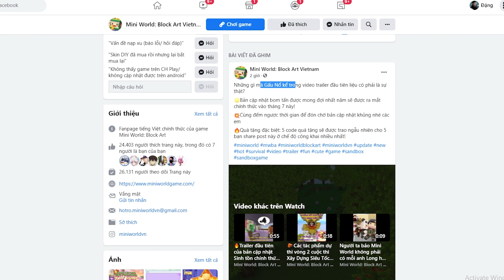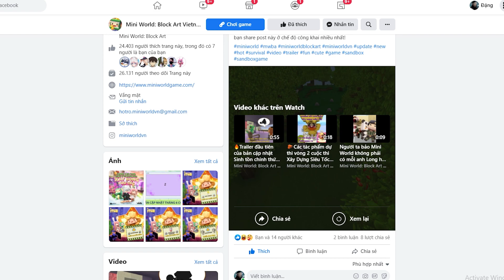MINI WORLD:CHÍNH THỨC CÔNG BỐ THỜI GIAN CẬP NHẬT SINH TỒN VIỆT NAM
CHÍNH THỨC CÔNG BỐ THỜI GIAN CẬP NHẬT SINH TỒN VIỆT NAM
🔹 Chào mừng các bạn đến với chanel của Kiro !